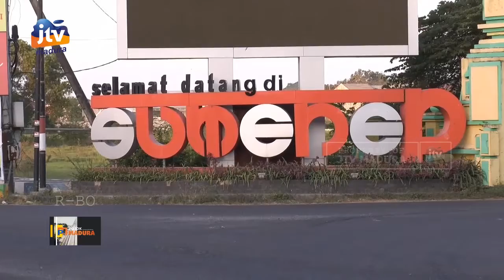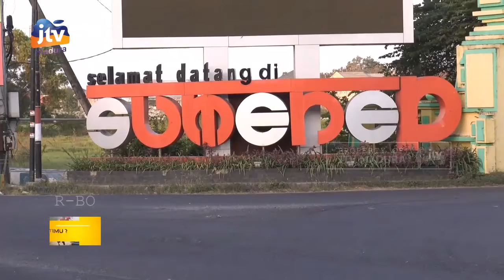Pilkades Serentak di Sumenep Resmi Digelar 25 November Mendatang